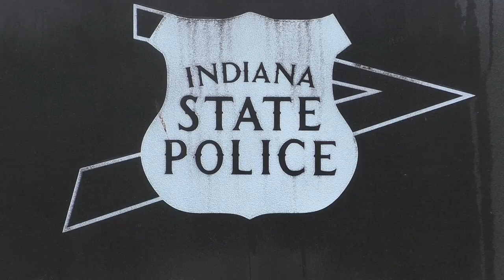Two Indiana State Troopers Struck Over Weekend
After two Indiana State Troopers were struck in Indianapolis over the weekend, Indiana State Police put out a plea: use caution and pay attention while on the roads.